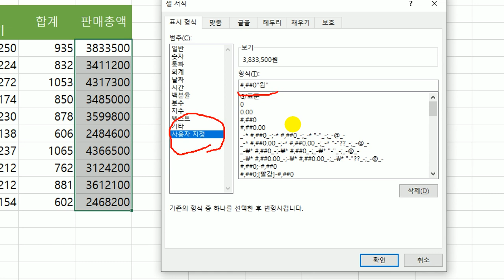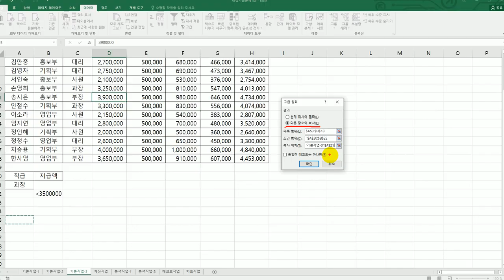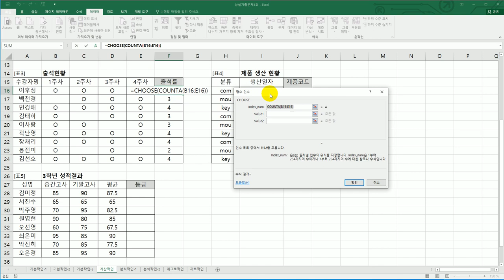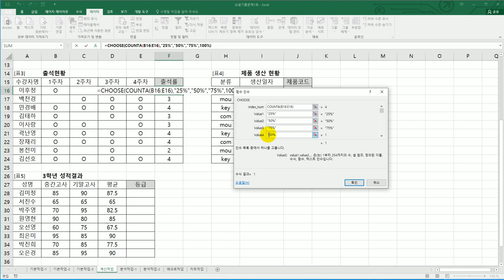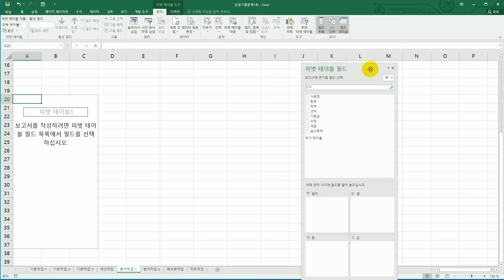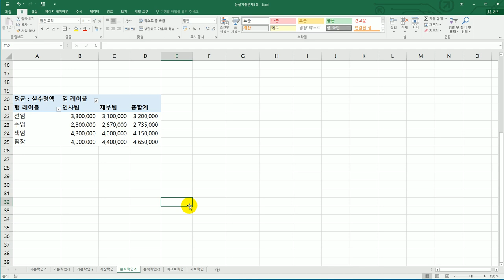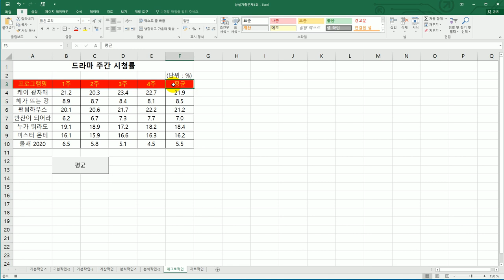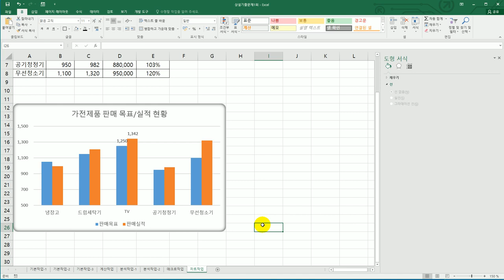[컴활2급실기] 상설 기출 문제 1회